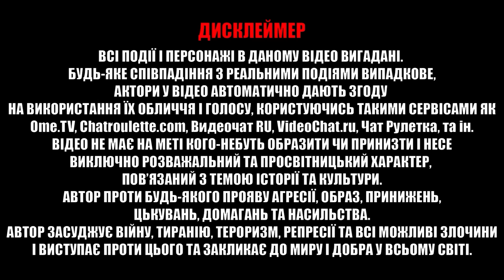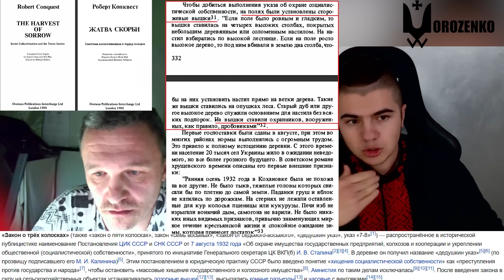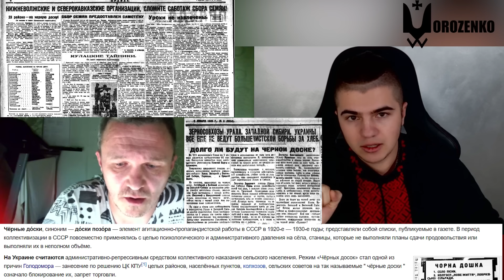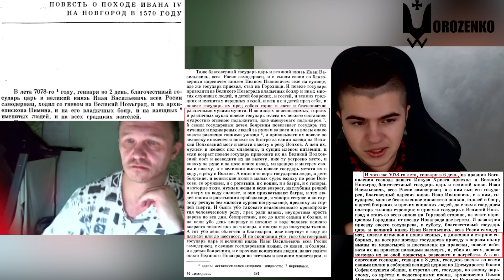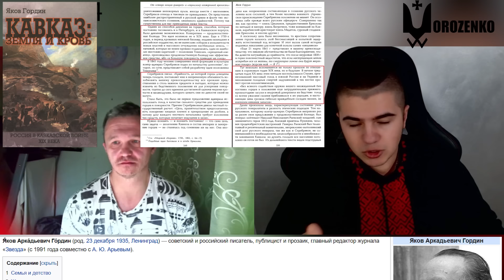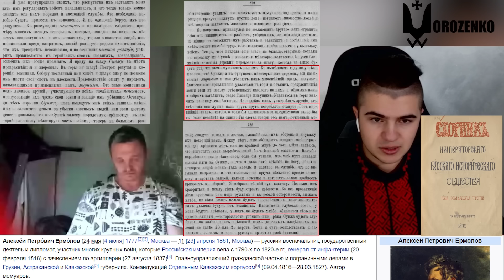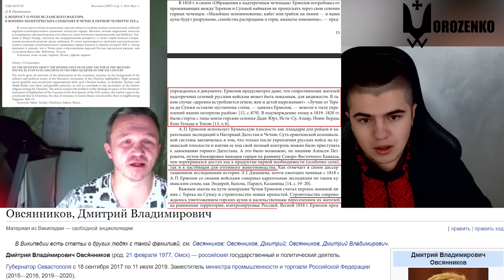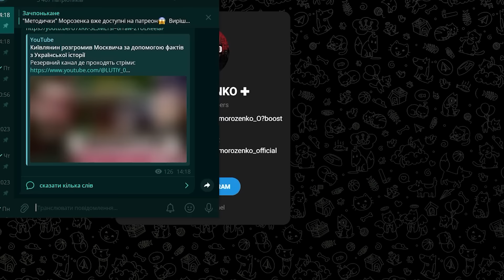Істерика росіянина московита на правду про Голодомор як тактику введення війни